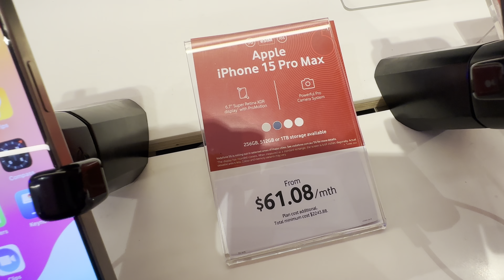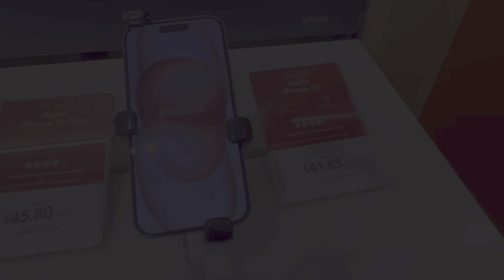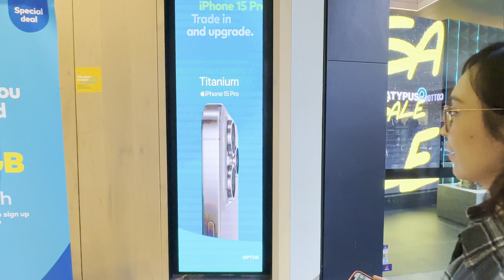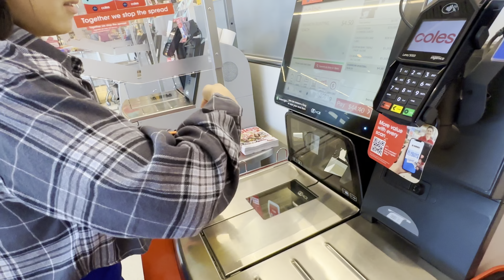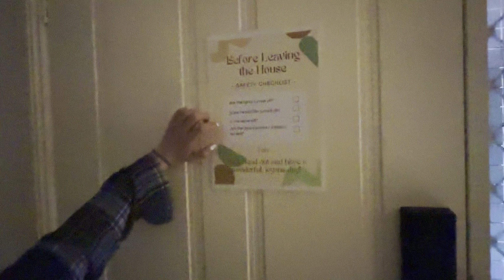Iphone 15 pro max! | Bakit ang mura sa Australia? | Filipino-Pinoy Vlog | Melbourne Australia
Iphone 15 bat ang mura sa Australia? Watch nyo nalang yung video namin guys.

Kung bago ka sa channel namin kami ang couple vloggers sa Melbourne Australia na puro good vibes at kalokohan ang content. Magcomment ka din kabayan kung anung feedback nyo sa video namin. Maraming Salamat mga ka PAGERS!

Related Vlog Content: Raffy Tulfo in Action, Ivana Alawi, Niana Guerrero, Ranz Kyle, Zeinab Harake, Alex Gonzaga Official, Cong TV, Donnalyn, Vice Ganda, Jelai Andres, AKOSI DOGIE, Viy Cortez, Tukomi, small laude